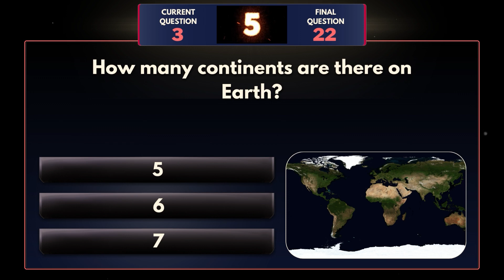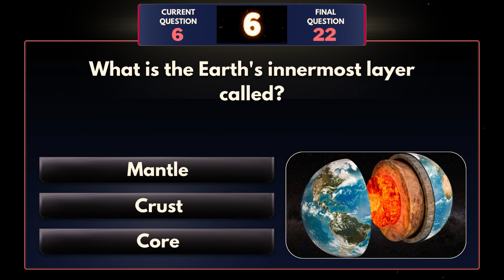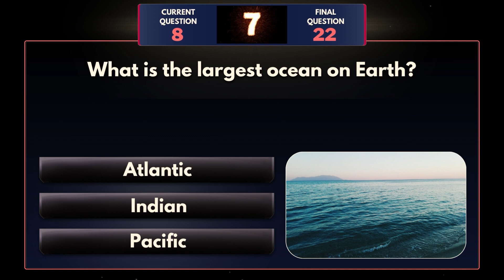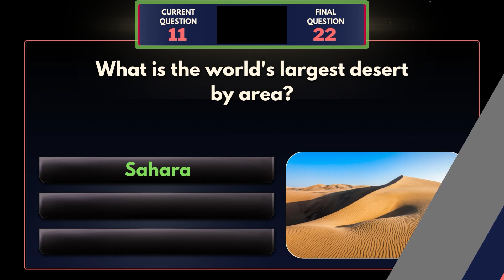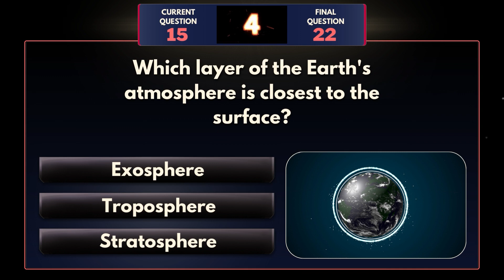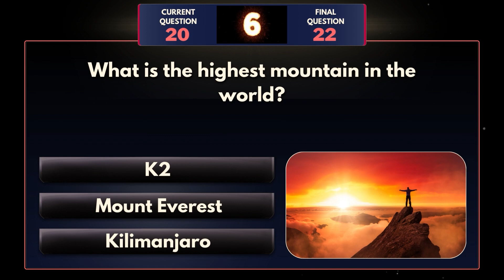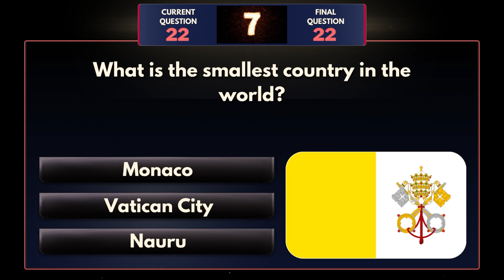22 nerd-tastic quiz questions about Earth | Trivia Zap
Welcome to an exciting journey through Earth's fascinating trivia! In this captivating video, we've compiled 22 nerd-tastic quiz questions about our beloved planet that will not only challenge your knowledge but also leave you awestruck by the wonders of Earth. Join me on this educational and entertaining adventure!

🌍 Earth's Formation: Uncover the secrets behind how our planet came into existence billions of years ago.
🌊 Geographical Marvels: Explore awe-inspiring natural wonders like the Grand Canyon, the Great Barrier Reef, and more.
🐾 Biodiversity: Marvel at Earth's diverse ecosystems and the incredible variety of life it supports.
🌌 Space Connections: Find out how Earth is interconnected with the cosmos and its place in the universe.

🔥 Don't miss out on the ultimate quiz challenges! 🔥

Trivia Zap
Inventions Quiz
100 Years Challenge
Quiz Time
Knowledge Test
Innovation History
Trivia Adventures
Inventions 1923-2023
Popular Inventions
Invention Quiz
Trivia Questions
Multiple Choice
History of Inventions
Curiosity
Invention Timeline
Trivia Channel
Quiz Challenge
Inventions of the Past
Iconic Gadgets
Technology Evolution
Inventors
Invention Trends
Innovations
100 Years of Innovation
Trivia Fun
Quiz Enthusiasts
Explore Inventions
Test Your Knowledge
Invention History Journey
Time Travel Trivia
Quiz Community
Educational Entertainment
Inventive Discoveries
Inventive Genius
Earth trivia
Earth quiz
nerd-tastic questions
planet Earth
geography facts
natural wonders
volcanic eruptions
extreme weather
biodiversity
geographical anomalies
space connections
educational quiz
Earth exploration